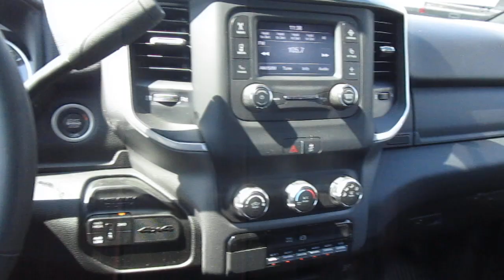2024 Freightliner With Century 19.5ft Aluminum Bed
Rollback
Century 19.5ft Aluminum Bed
Steel Removable Rails
Tool Boxes
Light Bar
Work Lights
Wheel Lift
L-Arms

Chassis
2024 Ram 5500 SLT
Cummins Diesel
Automatic Transmission
4x4
Chrome Bumper
Hydraulic Brake
Spring Suspension
Aluminum Wheels
Power Windows
Power Locks
Cruise Control
Engine Brake